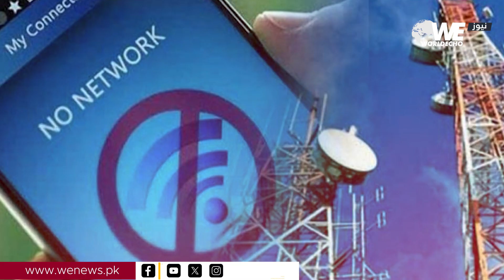PTI Virtual Jalsa| Murad Saeed Dabang Speech at online Jalsa| PTI online Powershow| WE News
PTI virtual jalsa took Imran Khan in new direction| Murad Saeed News
PTI's Worldwide Virtual Jalsa | PTI Leaders Hard Hitting Speeches | PTI's First Online Jalsa
Latest News | Pakistan News | Breaking News | WE News